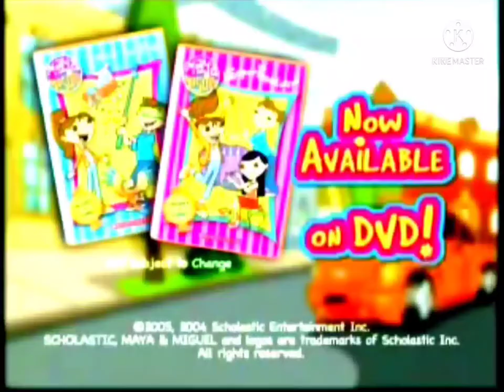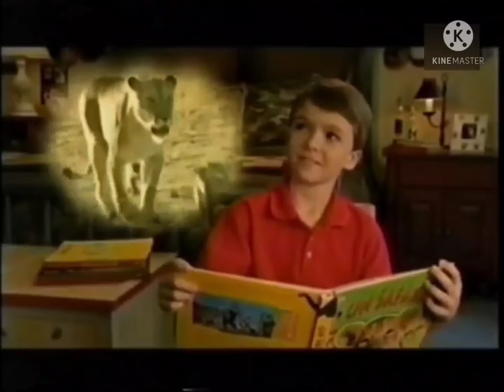Opening To Sagwa: The Legend of Royal Sagwa 2006 DVD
1. FBI Anti-Piracy Warning screen
2. Warner Home Video logo
3. Hallmark Home Entertainment logo
4. HBO Family Original Programming logo
5. PBS Kids GO! logo
6. Sagwa: The Legend of Royal Sagwa DVD Menu
7. Maya & Miguel trailer
8. Saving Shiloh trailer
9. Clifford The Big Red Dog trailer
12. Rhodes 60 Second Cinnamon Rolls Commercial 2006
13. Sagwa: The Legend of Royal Sagwa Funding Credits (2006)
14. Warner Bros. Family Entertainment logo
15. Hallmark Home Entertainment logo